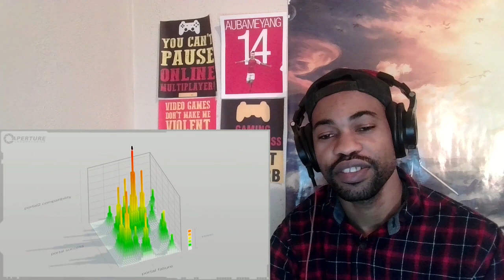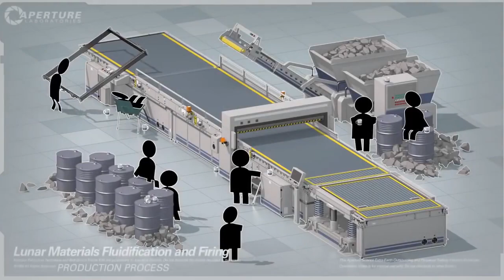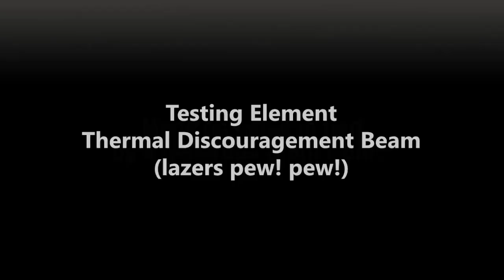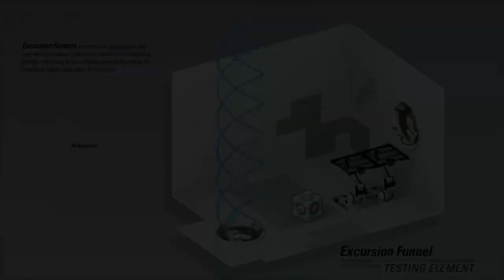Portal 2 Welcome to Aperture Labs Reaction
Want to send me a reaction video or ask a question?!!:  Post it in the comments section and also don't forget to check to see if I react to it already.